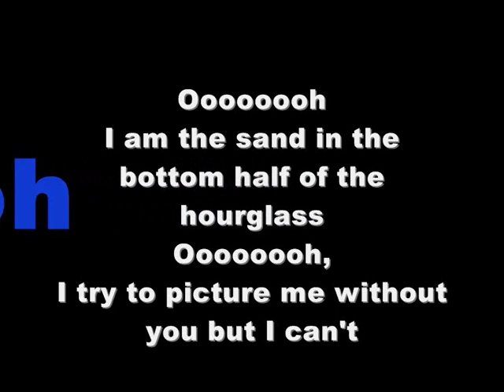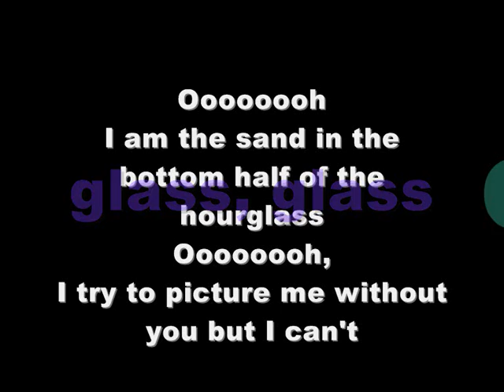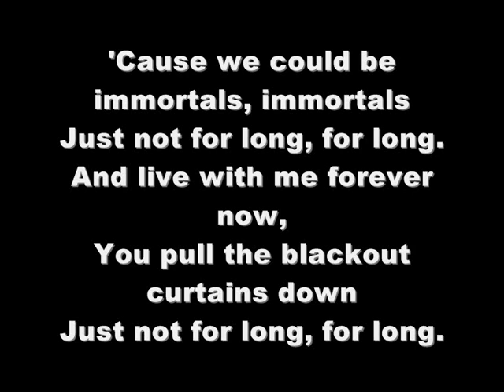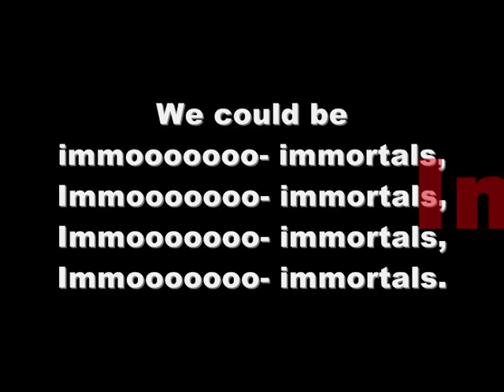Fall Out Boy Immortals Big Hero 6 lyrics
They say we are what we are
But we don't have to be.
I'm bad behavior but I do it in the best way.
I'll be the watcher (watcher) of the eternal flame.
I'll be the guard dog of all your fever dreams.

Oooooooh
I am the sand in the bottom half of the hourglass (glass, glass)
Oooooooh,
I try to picture me without you but I can't

'Cause we could be immortals, immortals
Just not for long, for long.
And live with me forever now,
You pull the blackout curtains down

We could be immooooooo- immortals,
Immooooooo- immortals,
Immooooooo- immortals,
Immooooooo- immortals.

Sometimes the only pay-off for having any faith
Is when it's tested again and again everyday.
I'm still comparing your past to my future.
It might be your wound but they're my sutures.

Immooooooo- immortals,

Immortals,
Pull the blackout curtains down,

We could be immortals, immortals
Immooooooo- immortals,
Immooooooo- immortals,
Immooooooo- immortals,
(Immortals)